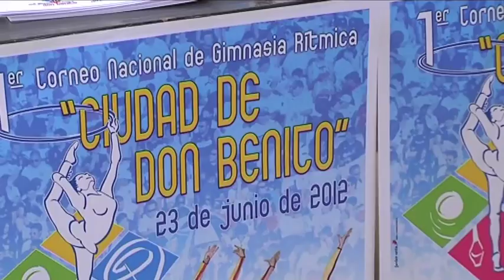I Torneo nacional de Gimnasia Rítmica Ciudad de Don Benito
El próximo sábado día 23 de junio se va a celebrar en Don Benito el primer torneo nacional de Gimnasia Rítmica, Ciudad de Don Benito.

Se disputará un campeonato de conjunto y otro de individuales.
Por otro lado en la competición individual se darán tres niveles.
En total serán alrededor de 150 gimnastas.
El torneo comenzará a las 10 de la mañana en el Pabellón deportivo municipal y el acceso es gratuito.
*k30donbenito*